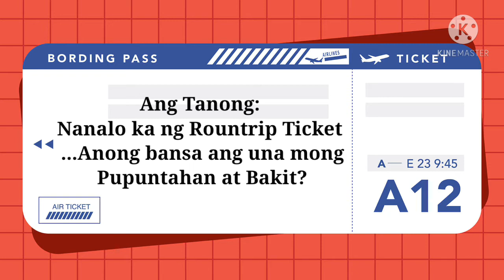Dream come true| pwede bang magtanong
pinaka aasam asam mong marating na bansa...una mong pupuntahan at bakit?